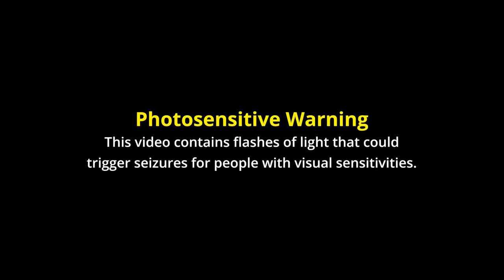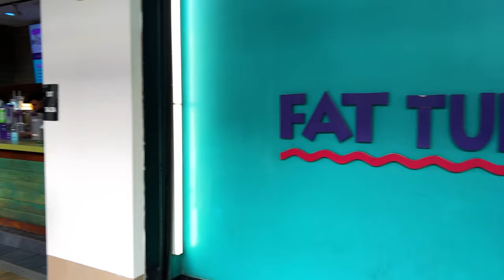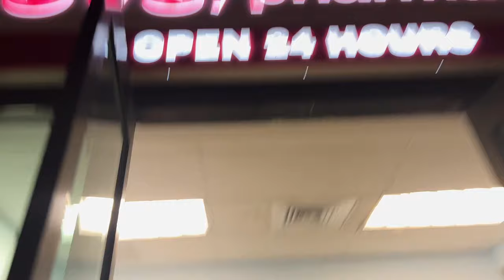I MET ILLENIUM 🧡😍 Ultra Music Festival 2022 | Day 1 (Vlog)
My first ever Ultra Music Festival 2022 in Miami, Florida: I met my favorite DJ Illenium!  🧡 😍

💕SUPPORT 💕
(Use "CottonKandi" for % off)